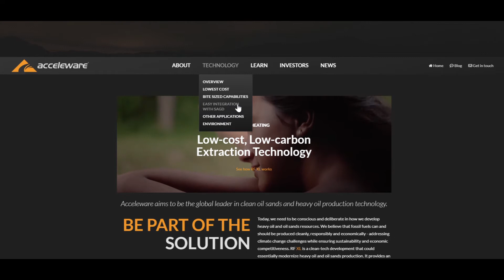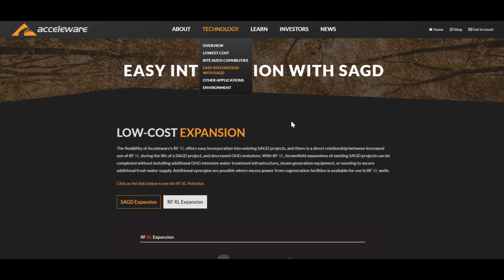Can RF XL be integrated into an existing SAGD project?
We wanted to point out a cool feature on our website that answers a question we commonly get asked, “Can RF XL be integrated into an existing SAGD project?” The short answer is yes! The flexibility of Acceleware’s RF XL offers easy incorporation into an existing SAGD project at low capital cost while at the same time decreasing GHG emissions.